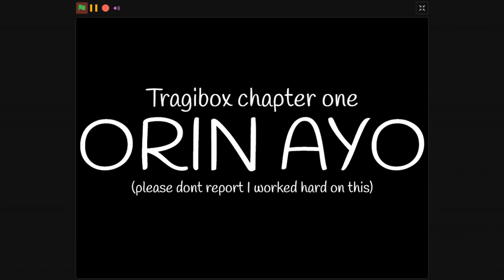Incredibox Orin Ayo Leadbox2077 Edition Review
Finally! It's Has Been Released! YEEAAAHHH!!!

KURO YOU GONNA PAY FOR WHAT YOU HAVE DONE!

Game Here
Scratch: